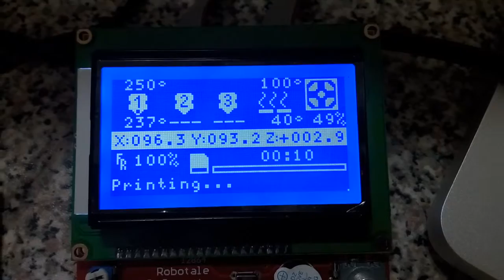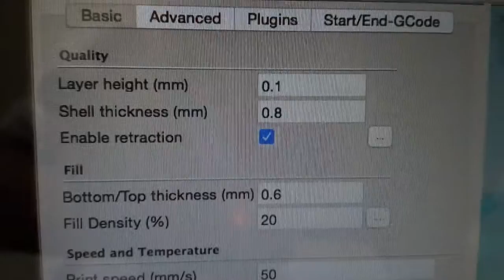ultimaker first printed item